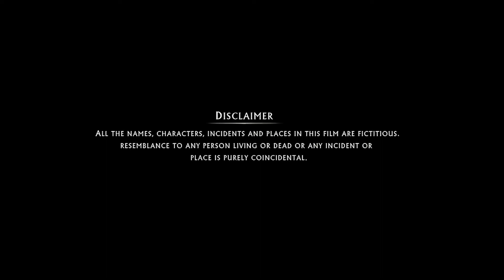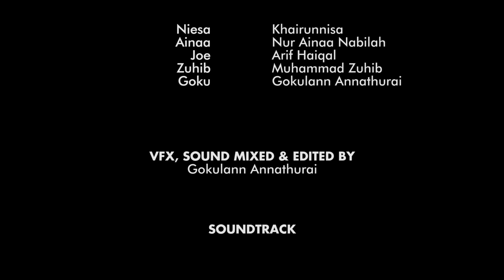DDWZ's League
5 Epilogue. 1 Short.
Presenting DDWZ's League, an anthology vigilante short done by my DDWZ members.
This short film is done for our final project for the subject, Basic Audio & Video in Multimedia.

Timestamp for the epilogue :
Introduction - 0:00
The First Epilogue : Niesa's Care of People - 0:11
Epilogue 2 : Ainaa's Secret of Sound - 1:02
Epilogue 3 : Zoe's Care of Nature - 1:55
Epilogue 4 : Zuhib's Special Cure - 2:58
The Final Epilogue : Goku's Voice of Vigilante - 4:56